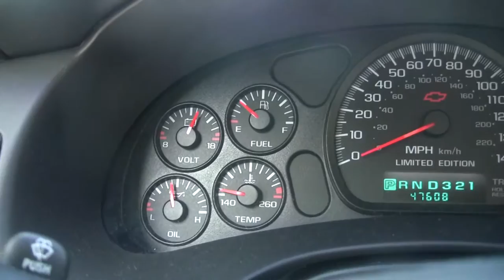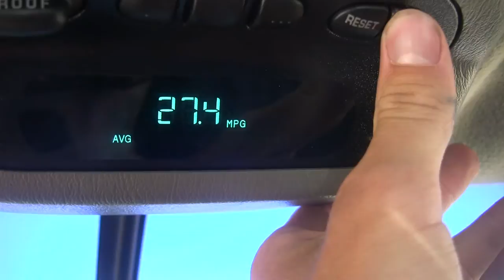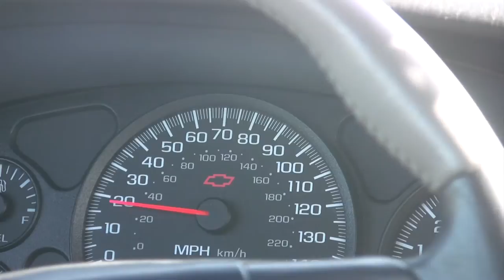2003 Chevy Monte Carlo Pace Car 0-60 Overview & Cold Start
An overview of my 2003 Monte Carlo Pace Car edition with 47,000 actual miles. In this video I give an overview of the car, styling, interior, exhaust, engine, give it a cold start, rev the engine, and break it in with a little 0-60 test.

This Monte Carlo has the 3800 Series II V6 engine, with a cold air intake, and the stock dual exhaust. This setup pushes 200 Horsepower.